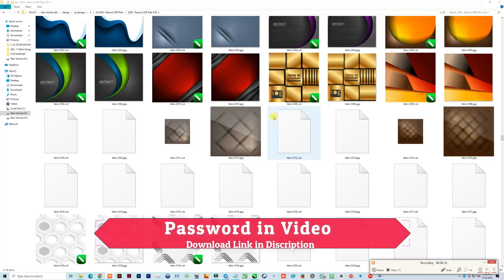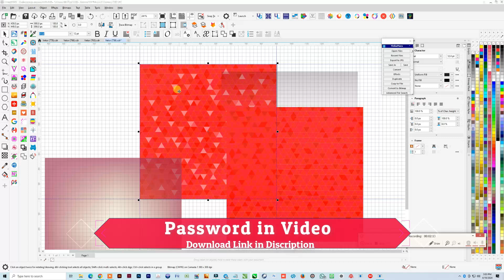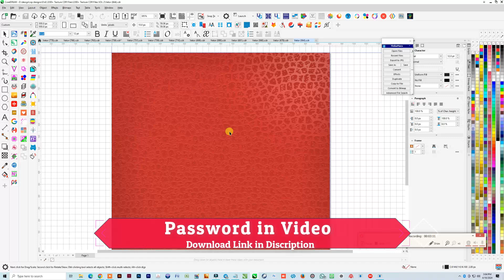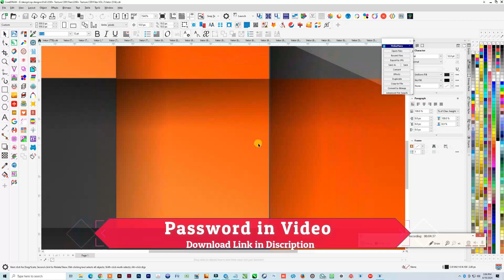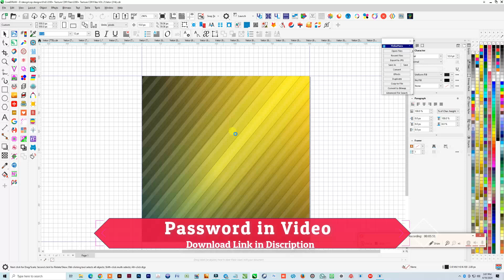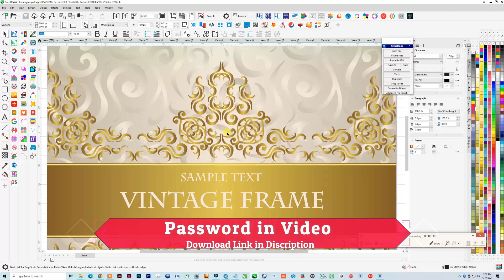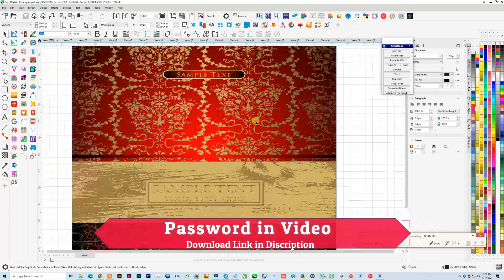2200+ Textures CDR Files Free For Download VOL 2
For Download 2200+ Textures CDR Files VOL 2 Join My Telegram Channel -

1. CorelDRAW 2020 Full Tutorial For Beginners to Advance, Hindi, Urdu | CorelDRAW tutorial in Hindi.
3d logo design in corel draw सीखें हिंदी में